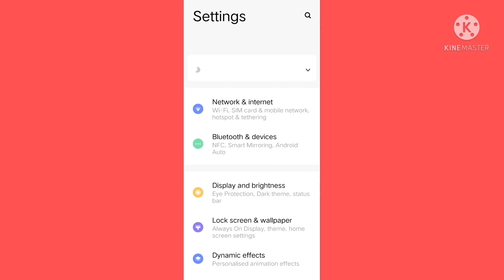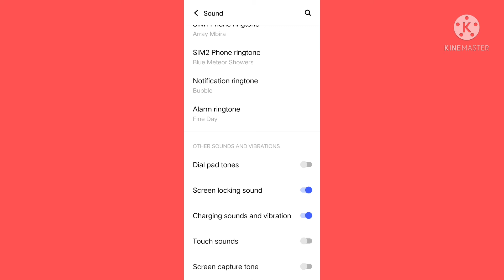How to Charging Sound And Vibration in Vivo Mobile|Vivo Mobile me Charging Sound kaise Enasble kare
Is Video Me mai Aap ko Bataya hu Ki Mobile Me Charging Sound kaise Enasble kare